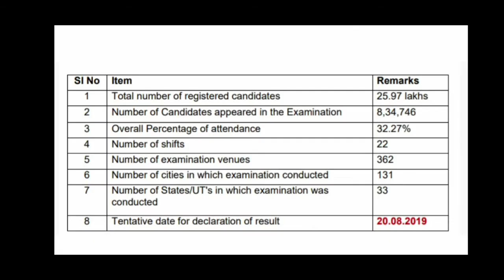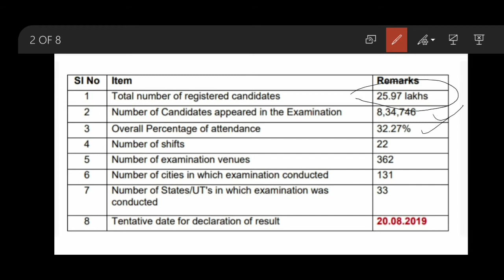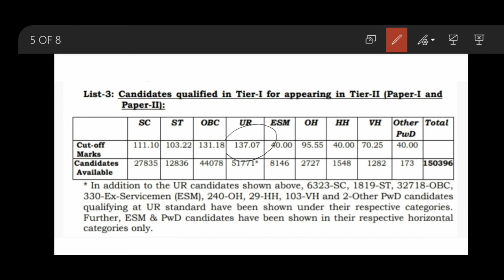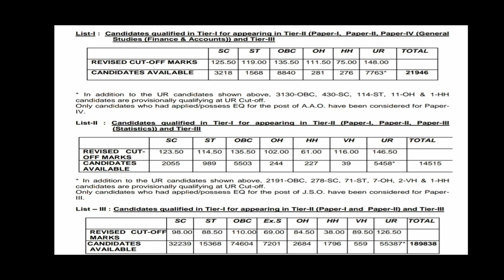SSC CGL Result 2018 - 2019| Cut Off marks analysis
In this video we will talk about result of ssc cgl tier 1 2019